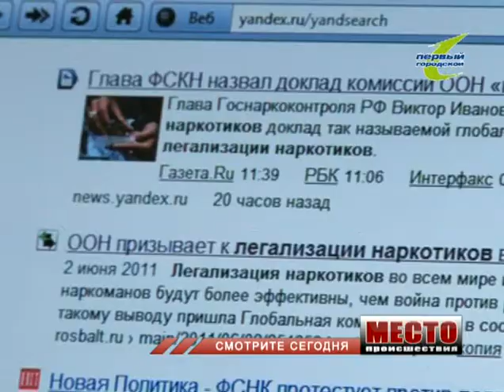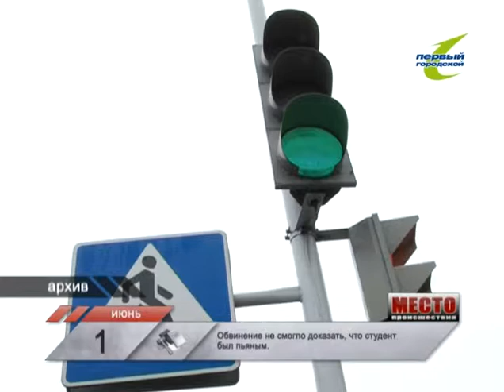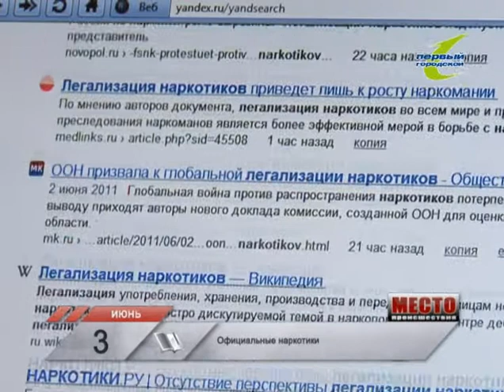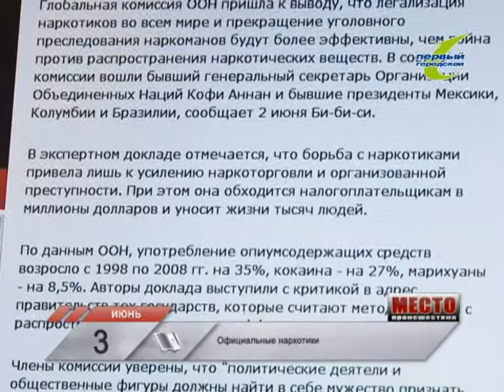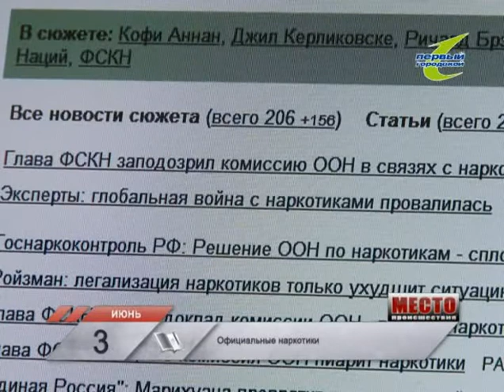Место Происшествия 03 06 2011